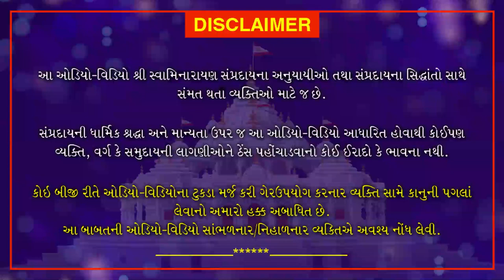Mota Nrusinhanand Swaminu Akhyan Part 3| મોટા નૃસિંહાનંદ સ્વામીનું આખ્યાન | July 25, 2020